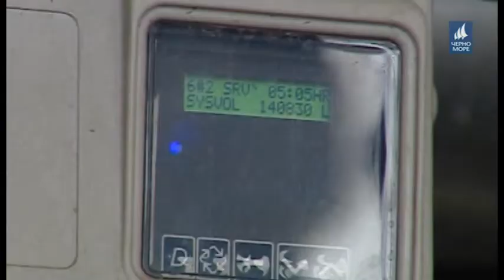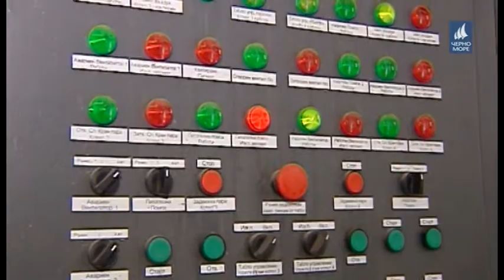ТВ "Черно море" - Централна информационна емисия новини за 16.04.2020 г.